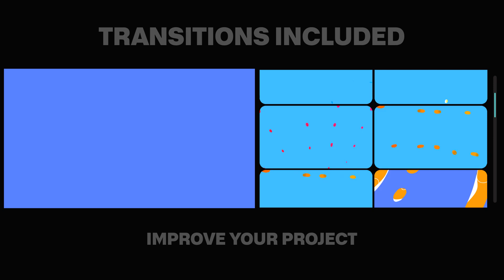Colorful Transitions for After Effects